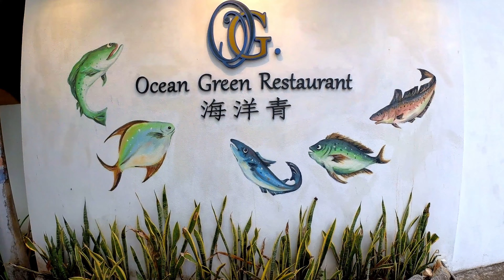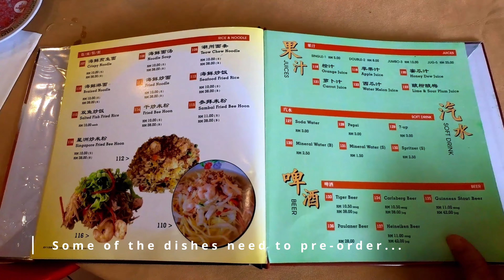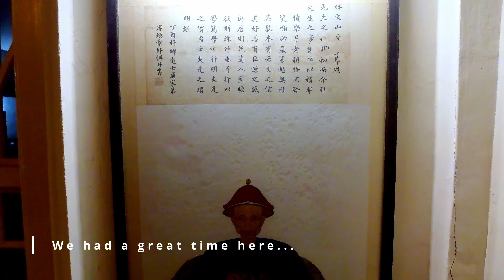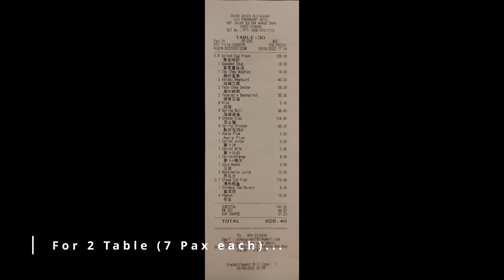Ocean Green Restaurant. A restaurant by the beach with great food and nice view. (4K Video).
Eating Around Penang: Ocean Green Restaurant.
A restaurant by the beach with great food and nice view. Be prepare to spend a bit more...
(4K Video).